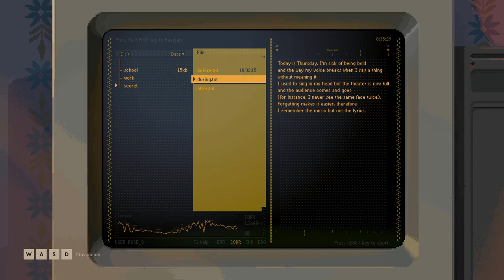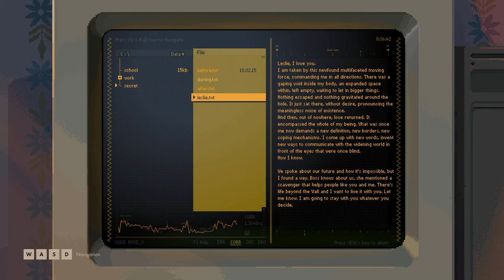Backbone #06 - The Tale of the Missing Girls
This mystery goes a lot deeper than we first thought.